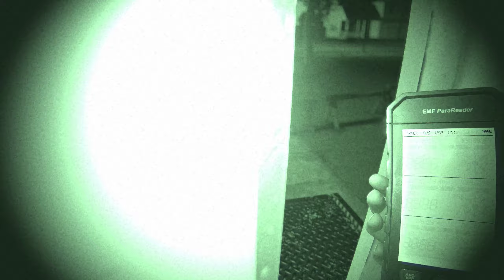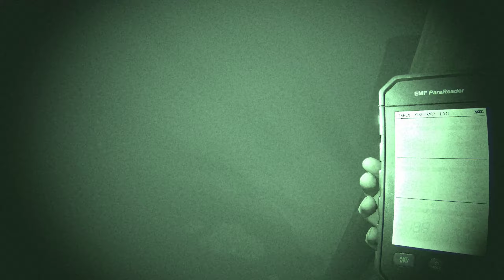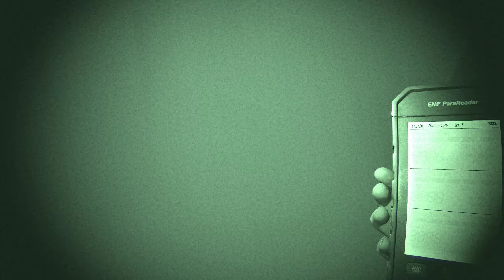Phasmophobia 2024 01 13 14 41 55 02